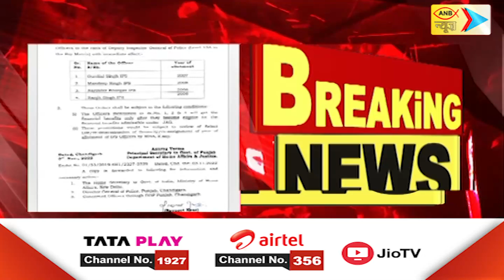पंजाब में 4 आईपीएस अफसरों का प्रमोशन | ANB NEWS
पंजाब में 4 आईपीएस अफसरों का प्रमोशन
2007 बैच के IPS गुरदयाल सिंह की पदोन्नति
2008 बैच के 3 आईपीएस अधिकारियों का प्रमोशन
IPS अधिकारी मनदीप सिंह, नरिंदर भार्गव भी हुए प्रमोट
आईपीएस अधिकारी रंजीत सिंह भी हुए पदोन्नत
IPS अधिकारियों को DIG रैंक पर किया गया प्रमोट
राज्य के गृहमंत्रालय के निर्देश पर हुआ प्रमोशन